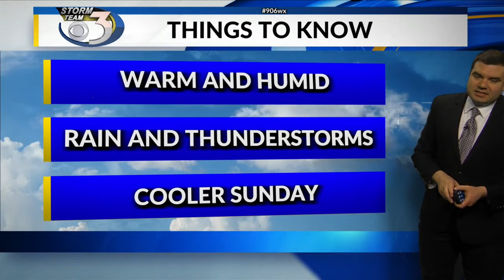LOCAL 3 THURSDAY EVENING WEATHER FORECAST 5/20/2021